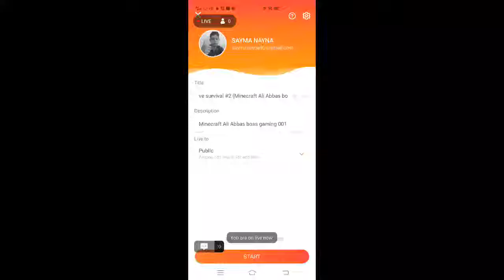Minecraft live survival #2 (Minecraft Ali Abbas boss gaming 001)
Minecraft Ali Abbas boss gaming 001